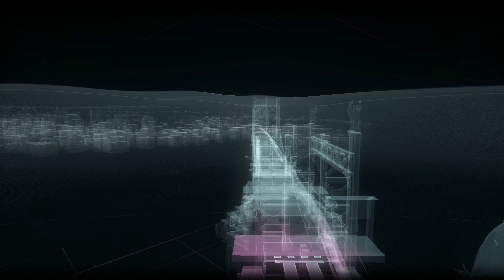"Batman: Arkham Knight" Walkthrough (Hard), Most Wanted: Wonderland [Season of Infamy DLC]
Full walkthrough in (HD + 60FPS) quality of the game "Batman: Arkham Knight” (released in 2015). The game was played on Hard difficulty. All the side missions and collectibles were completed and uploaded separately from the main missions. All the scenario scenes and dialogues were included in the video from the intro of the game till the credits at the end, hence the watchers can understand the storyline of the game. The text documents were opened for a very short period of time during the gameplay, pause the video if you are interested in their content. Highest graphic parameters were selected in game options for maximal visual game experience. Enjoy watching\rating\commenting the video. Have a nice day.

PC specifications for this walkthrough:
Case: Obsidian Series 900D Super Tower
PSU: Corsair AX1200i 1200W Platinum
CPU: Intel Core i7-4930K 3.4GHz
CPU Cooler: Thermalright Silver Arrow IB-E Extreme
Motherboard: Asus P9X79 Deluxe
Memory: GSkill RipjawsZ 32GB (4 x 8)
Graphics Hardware: GeForce GTX 1080 G1 Gaming
Hard Drive 1: Samsung SSD 840 PRO Series 512GB
Hard Drive 2: Samsung SSD 850 PRO Series 1TB
Monitor: Asus VG248QE
Keyboard: Logitech G710+
Mouse: SteelSeries Sensei
Mouse pad: SteelSeries QcK (Large)
Headphones: Sennheiser "G4ME ZERO”
Operating System: Windows 7 Ultimate (64-bit)
Recording Software: Fraps
Video Conversion Software: MeGUI + SagaraS Scriptmaker